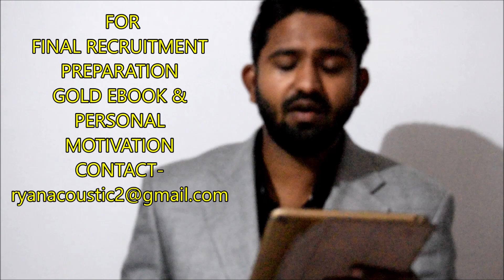PENSION PLAN 2019 | NEW PSYCHOMETRIC UPDATES | FRENCH FOREIGN LEGION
Hello Guys, if you're new to my channel you'd like to know about me.I have been a legionnaire in the past.I have got back to my country India and i am happy. I do business for living and making videos for my fellow inmates who are willing to join legion is my hobby. I provide a brief insight information that'll get you in without the usual struggle. Legion isn't difficult unless you know how to. I am here to get you in with my full proof solutions. •There are some real and shocking information •Many people have been selected from our advices but we have learned Currently some big changes with gestapo and interviewer •Very important to learn new 100 psychometric too, They have made changes in 2018 ●Definitely you will learn a lot from our new updates. • Having a channel has given me ideas of rejection. • Also I know 50 percent people getting selected because they give the best motivational replies to ffl psychological interviews... • Lots of questions they gonna ask you and any wrong answer can rise doubts for recruitment... • They gonna bore you with repeated 3 interviews. but they are just trying to find allot about you. •30 to 40 % candidates quit ffl this is the reason they need good quality candidates.. ● For Easy Recruitment● •We have made very important ebook files…. •These PDFs are the model designed to reveal the interviews •Professionals have helped to form these PDFs •Deeper studies of interview secrets will help you to answer positive in Psychology test and Gestapo ….. ●About the PDFs, it consists of● 1)Personality questions which are asked in army with key solutions(it's 40 questions and answers) 2) 300 updated Psychometric questions with answers. It’ one of the most important practice which gonna open your mind for all kinds of psychometric questions (total 300 questions with answers) 3) Be friends with seniors and gain respect in everyone’s eyes 4) Deeper Information of army and Human Rights 5) Updated version of Recruitment information …that's the most important information…. 6) we also give 2 books to study…. Our channel has helped many candidates Pdfs charges are $20.You can donate us more on your free will. •Some possible transfer banks: Western Union, Axis Bank, Sbi Bank, ICICI Bank, transfer wise…•Do let us know whichever option suits you. Thank You.